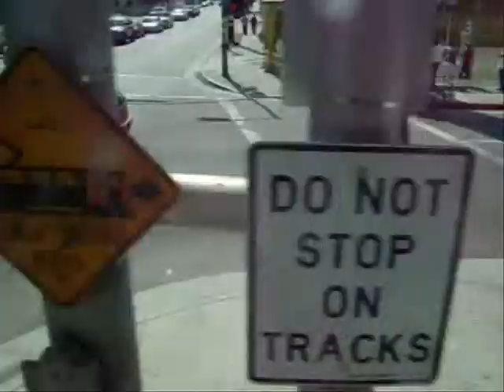Blue Line Interior Shots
A collection of three interior shots from the Blue Line on mainline run.